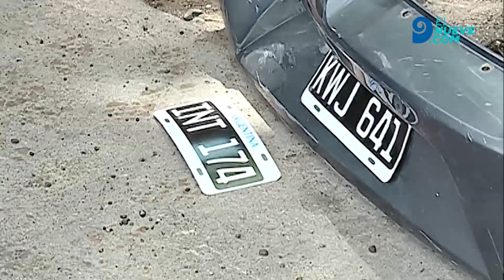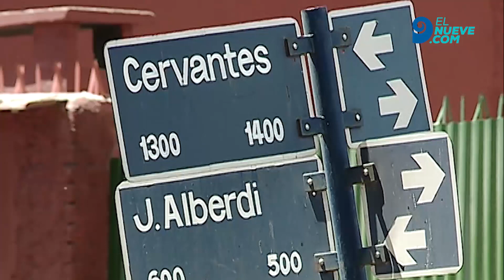Robaban cubiertas en Luján, la Policía los halló y chocaron en Godoy Cruz mientras escapaban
Los delincuentes impactaron contra un árbol en calle Cervantes. Dos resultaron heridos de gravedad y un tercero quedó detenido.